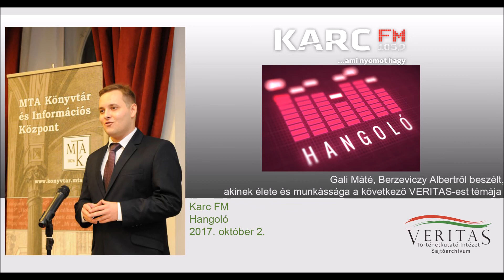Gali Máté, Berzeviczy Albertről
A KARCC FM Hangoló című műsora Gali Mátéval készített interjút sugárzott. Munkatársunk  Berzeviczy Albertről beszélt, akinek élete és munkássága a következő VERITAS-est témája.